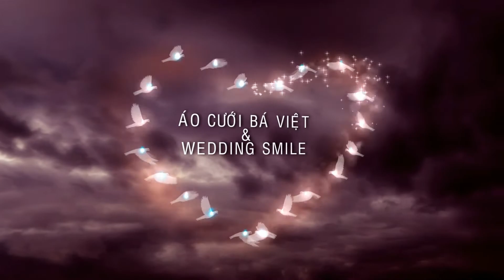Nhim ori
💋 Áo Cưới Bá Việt - Chất Lượng Là Yếu Tố Hàng Đầu, cùng trải nghiệm những dịch vụ TỐT NHẤT và CHẤT LƯỢNG NHẤT ngay nhé!
👉🏻 Báo giá Chụp ảnh cưới: goo.gl/wEZQtZ
👉🏻 Báo giá Trang điểm: goo.gl/jiaE3G
👉🏻 Báo giá Làm tóc: goo.gl/DQBq84
🏡 Cơ sở 1: Phố Nguộn - Văn Tự - Thường Tín - Hà Nội (Bá Việt Studio)
🏡 Cơ sở 2: Wedding Smile - Phúc Tiến -Phú Xuyên - Hà Nội